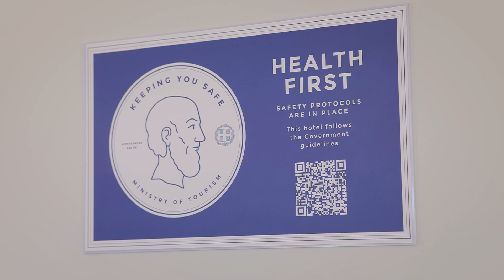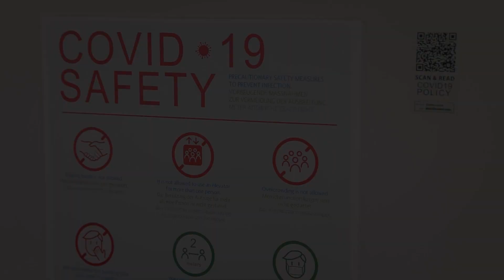Alianthos Garden Hotel - Feel free this summer! 🌞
"In every difficulty lies an opportunity." 🙂
At Alianthos Garden Hotel we fully share Einstein's quote and based on that, last year we managed to adapt to the new requirements, to faithfully follow all the instructions and enjoy a beautiful summer!
This year, we are even more prepared and very excited to welcome you and create new wonderful summer memories together! 💖📷

"In jeder Schwierigkeit liegt eine Chance." 🙂
Im Alianthos Garden Hotel teilen wir Einsteins Zitat voll und ganz. Auf dieser Grundlage haben wir es geschafft, uns an die neuen Anforderungen anzupassen, alle Anweisungen genau zu befolgen um so einen wunderbaren Sommer im 2020 zu genießen!
Dieses Jahr sind wir noch besser vorbereitet. Deshalb freuen wir uns heute schon sie bei uns begrüßen zu dürfen, um miteinander neue, wundervolle Urlaubs-Erinnerungen zu schaffen! 💖📷

"Μέσα σε κάθε δυσκολία κρύβεται μια ευκαιρία". 🙂
Στο Alianthos Garden Hotel συμμεριζόμαστε απόλυτα το απόφθεγμα του Αϊνστάιν και βάσει αυτού, καταφέραμε να προσαρμοστούμε στις νέες απαιτήσεις, να ακολουθήσουμε πιστά όλες τις οδηγίες και να απολαύσουμε ένα όμορφο καλοκαίρι πέρυσι!
Φέτος, είμαστε ακόμα καλύτερα προετοιμασμένοι και πολύ ενθουσιασμένοι να σας υποδεχτούμε και να δημιουργήσουμε νέες υπέροχες καλοκαιρινές αναμνήσεις! 💖📷